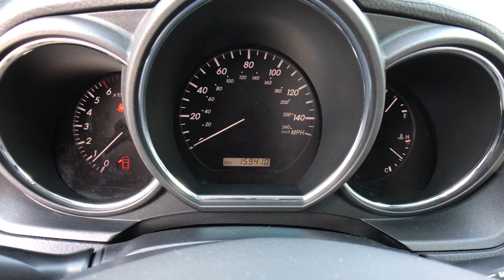The Automotive Company - 2005 Lexus RX 330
(Stock# P0118)
This is a walk-around and walk-through of a 2005 Lexus RX 330 with:
3.3L V6 SMPI DOHC 24V Engine
Automatic
Leather
AWD